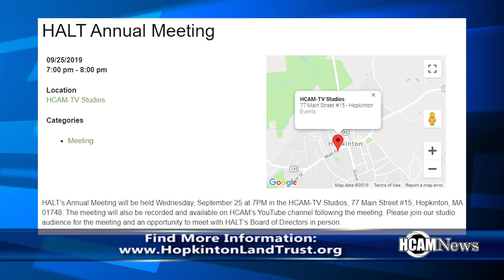Barry Rosenbloom Talks Upcoming HALT Meeting